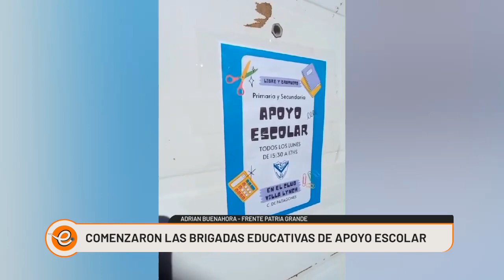COMENZARON LAS BRIGADAS EDUCATIVAS DE APOYO ESCOLAR - ADRIAN BUENAHORA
►Mirá nuestra programación en vivo:
. 12 Supercanal.